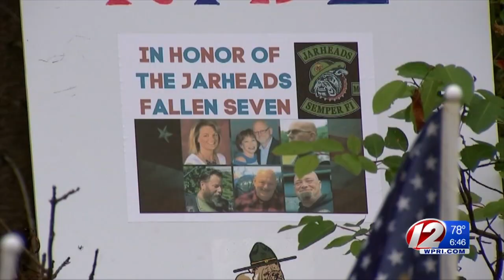Thousands ride to honor 7 bikers killed in New Hampshire